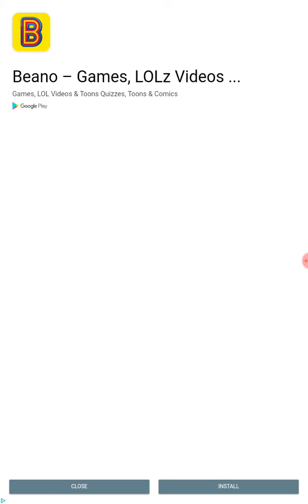Sonic Dash episode 1